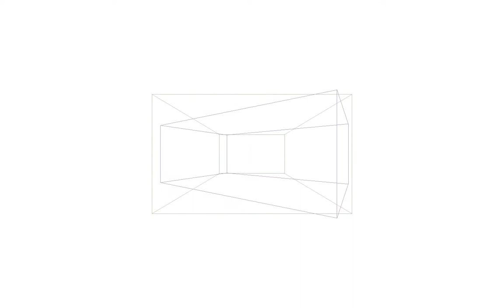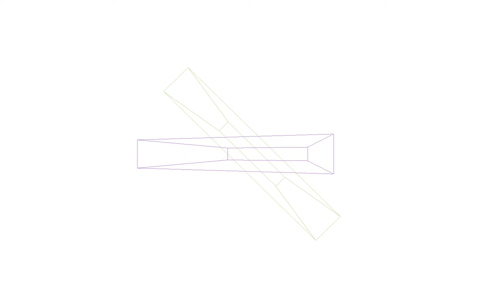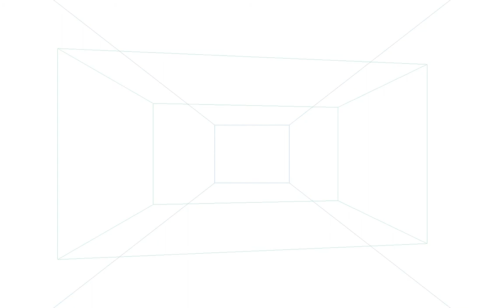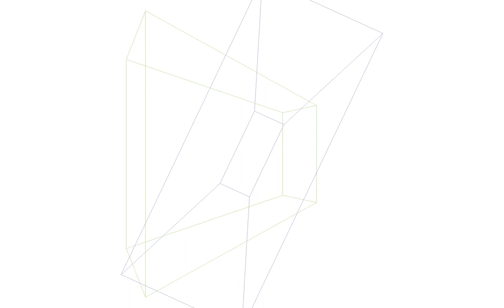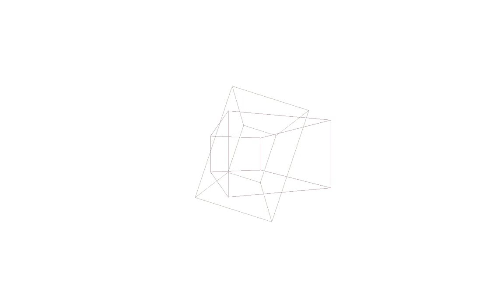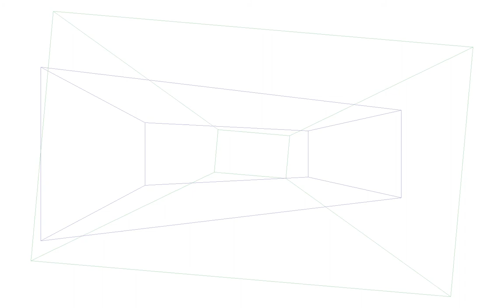nxW201724 20170623095735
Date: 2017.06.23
Study # 13
Topic: Instrument nxIN003, event.
Artist: Miquel Parera
Description: Almost Silent AV Study.

Tracks:

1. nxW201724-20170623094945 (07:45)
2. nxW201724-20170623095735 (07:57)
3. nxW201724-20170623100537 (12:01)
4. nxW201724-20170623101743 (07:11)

Total time: 34:56